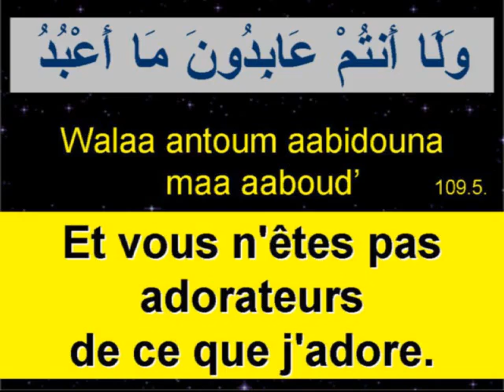Sourate Al Kafiroun - سورة الكافرون -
bismi lahi rahmani rahime

Le Club Aviron JAACK, c'est plus de 40 rameurs et rameuses qui s'entraînent les pendant toute l'année, et tous les jours pendant la saison des compétitions (septembre-juin), avec des stages intensifs.